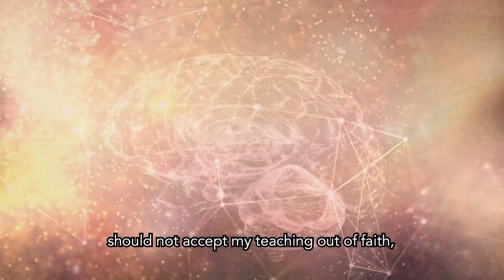The Dalai Lama, Scientist - Official Movie Trailer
The sixth film in Peace Jam’s Award-Winning ‘Nobel Legacy Film Series, it tells the story of the Dalai Lama nobody knows...until now.  I'm honored to Narrate this important film with powerful messages for us all.